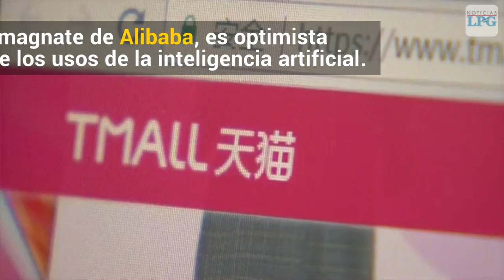¿Cuál es la mayor amenaza para la humanidad?